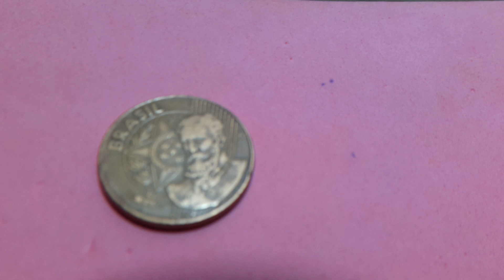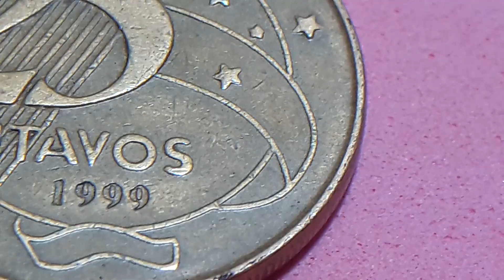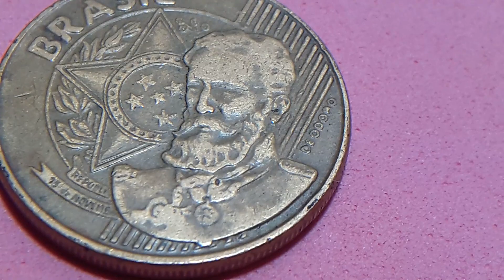ERROR SOBRECARGADA O CUÑO QUEBRADO 25Ctvs 1999 BRASIL